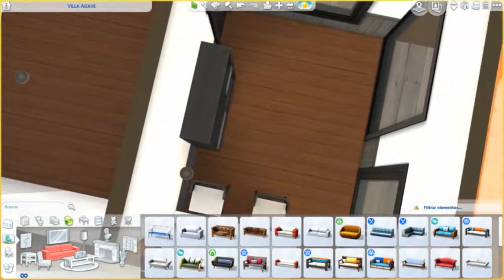MINI APARTAMENTOS OASIS 🏢 || Colaboración con Ashdrag7 || Speed Build || Los Sims 4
ABREME

Mis Series Activas/Pausadas son:

🏡Speed Builds en Los Sims 3
🏠 Speed Builds en Los Sims 4
🎓 Los Sims 3 Walktrougth - 3era Temporada
🍂 Poblando un Mundo 2
🌌 Los Sims 3 - El Reto de las Décadas
👑 Conoce Shaham (Los Sims 3 ) en Simlish4.com

🎥 Grabo con la cámara de los juegos
📷 Edito las fotos y miniaturas con paint.NET
📺 Edito los vídeos con Filmora
💻 Mi PC es un Lenovo i3 4GB RAM 1TB SSD
🧾 Escríbeme por privado para connsultas de CC

Mis Series Finalizadas/ Canceladas son:

🌊Los Sims 2 - Comreek
🌳 Los Sims 3 Walktrougth - 1era Temporada
🌵 Los Sims 3 Walktrougth - 2da Temporada
☀️ Los Sims 3 Poblando un Mundo
🔥 Los Sims 3 Un juego de Turnos
😰 Los Sims 4 - Silent Sims

Gracias por pasarte! Saludos!